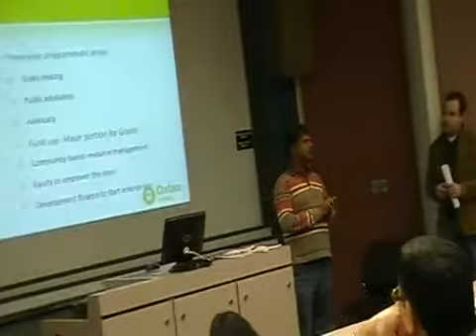Presentation of Oxfam 2